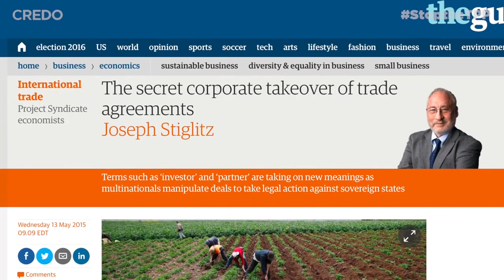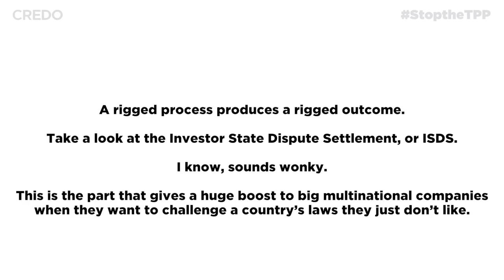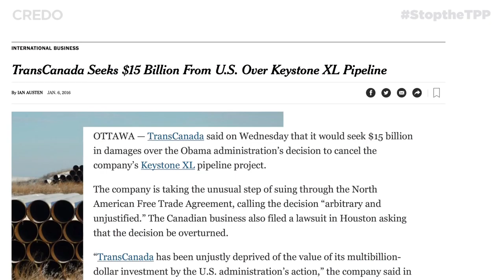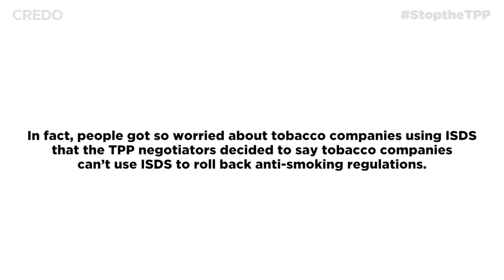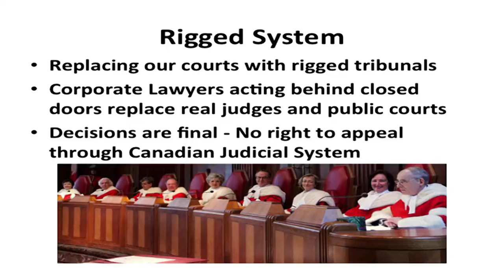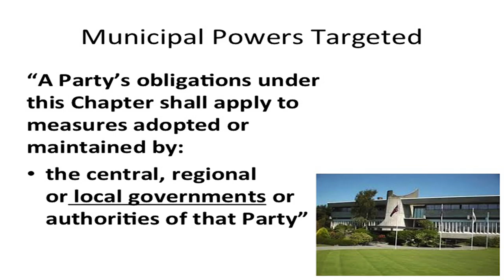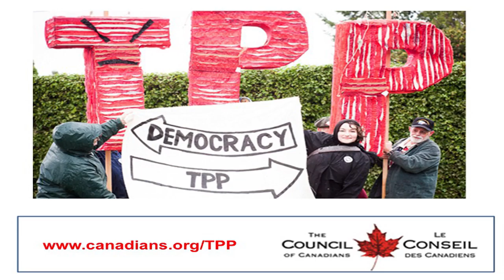Trans-Pacific Trade Agreement unmasked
The Victoria Chapter of the Council of Canadians makes a presentation of the facts surrounding the notorious trade deal that gives corporations more power than the elected politicians.